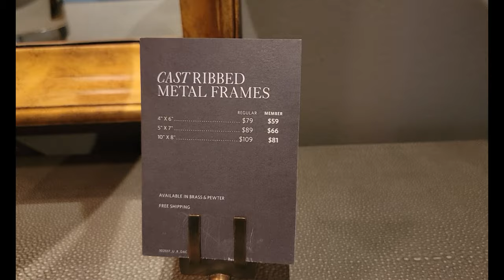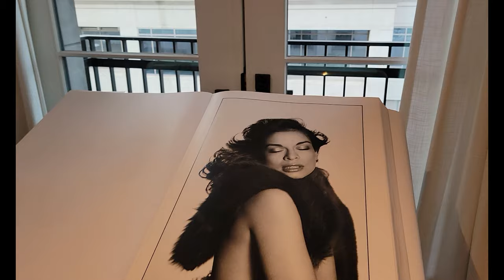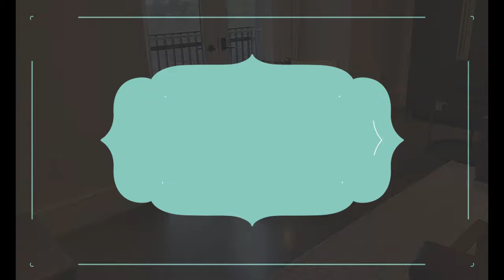Restoration Hardware Atlanta Ga Grand Tour 2022| RH Furniture Trend | Home Decor & Home Trends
RESTORATION HARDWARE ATLANTA GA GRAND TOUR 2022 |  | RH FURNITURE TREND | HOME DECOR AND HOME TRENDS

In this video, you will see 60 min video tour of RESTORATION HARDWARE. We try to show you many furniture Ideas and what trending in the market right now.

We showed every RH furniture price, discounts, RH furniture sale. We will try to show you RESTORATION HARDWARE Once a week. So you will get an idea what's coming in the outlet and is it better to go there and shop.

RESTORATION HARDWARE Locations: Address: 3030 Peachtree Rd NW, Atlanta, GA 30305

We went to this location and we covered only the left side of the RH Outlet because it's already 25 mins video. We don't want to rush so we showed every piece of RH furniture by taking time and RH furniture prices.